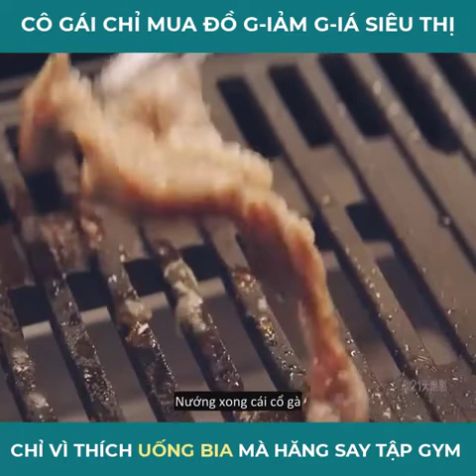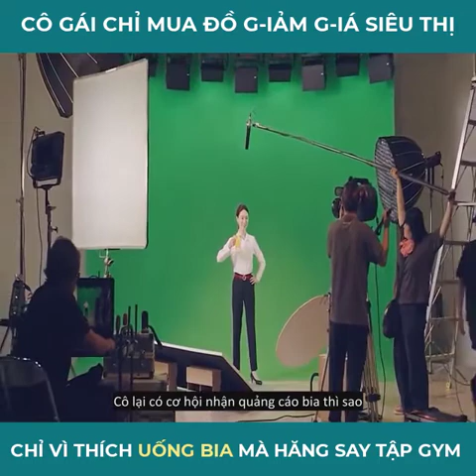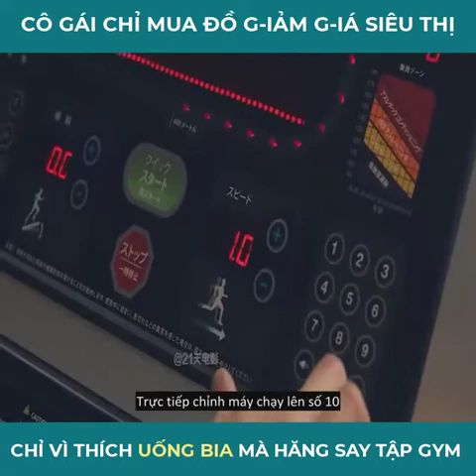Tóm Tắt Phim : Cô Nàng Thích Uống Bia Mà Hăng Say Tập Gym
Chào mừng bạn đến với Youtube Channel của mình
Rất cảm ơn cả nhà đã ủng hộ Hổ Con Review